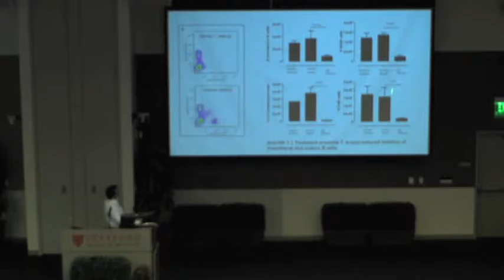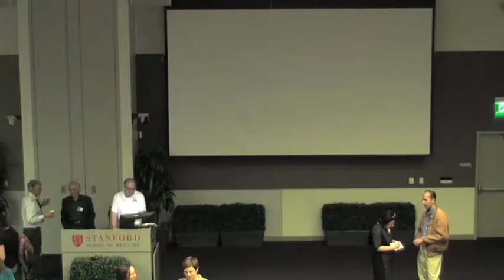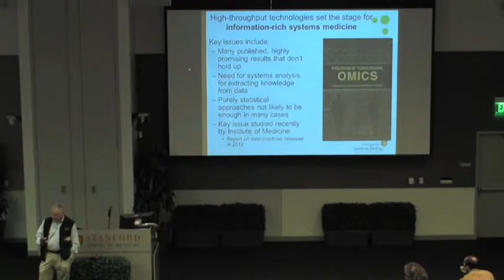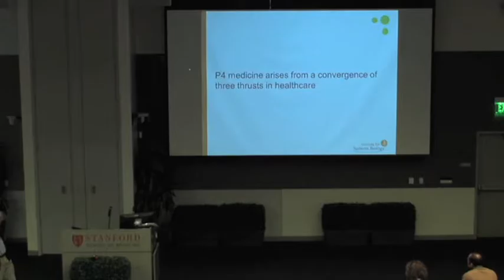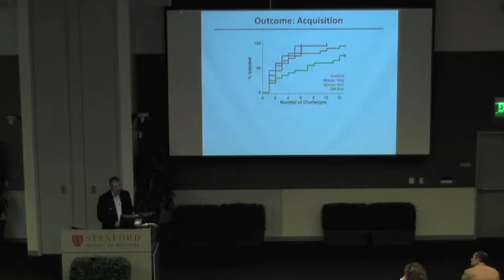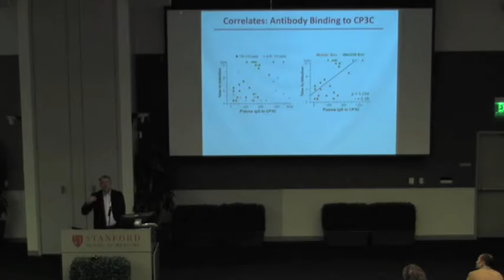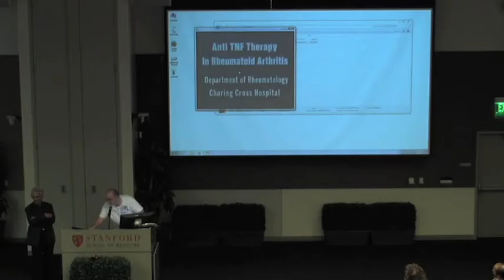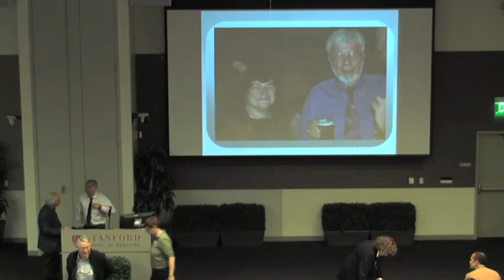Leonard Herzenberg Memorial Symposium PM Session 1 of 2